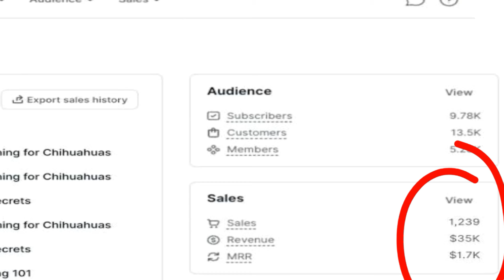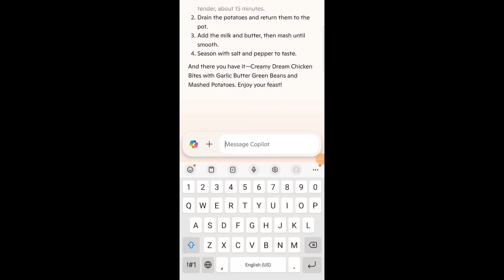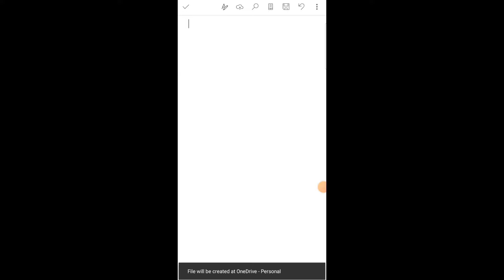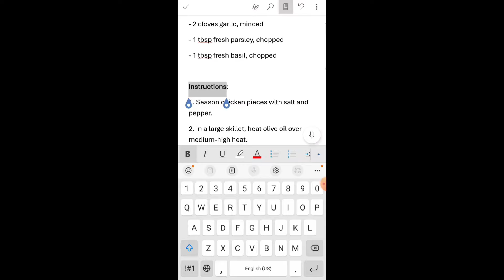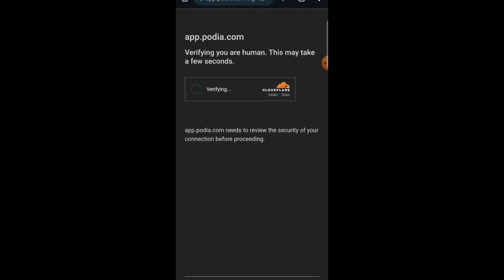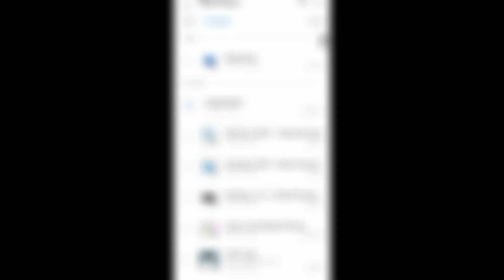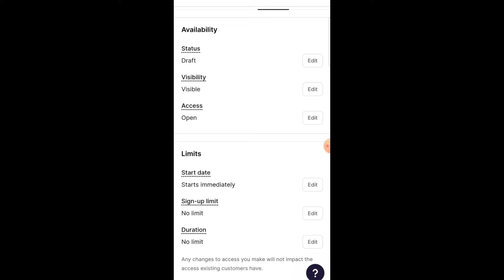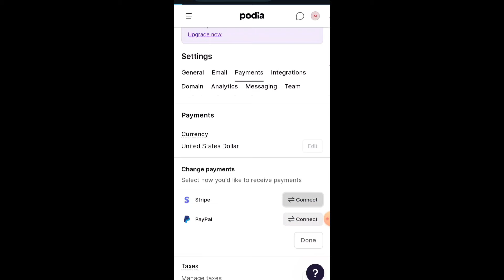online earning without investment for students || Podia:sell digital products online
Title:online earning without investment for students || Podia:sell digital products online

Follow my Whtsapp channel...

Asslamalikum.
If you're looking for online earning in Pakistan without investment 2024, this video is perfect for you! I’ll introduce you to podia.com, a platform where you can perform tasks and start earning money easily. Online earning in Pakistan has never been more accessible, and with podia.com, you can complete simple tasks from home. This is one of the best platforms for those searching for an online earning app in Pakistan. The tasks on podia.com are straightforward, and you can earn good money by just performing them. If you want to boost your online earning in Pakistan, this is a great option to explore. With this online earning app in Pakistan, you can get started with no investment and begin working right away. By completing tasks on Insolvo.com, you can make consistent income while enjoying the flexibility of working online. Whether you're a student or just looking for extra cash, online earning in Pakistan has never been easier.

Queries solved.
Podia.com
Podia.com sy pasie kasiy kamiy
Podia.com earning site
Podia.com earn money online
online
Podia:sell digital products online
Podia.com earning site
Podia.com complete tutorial
Podia.com honest review